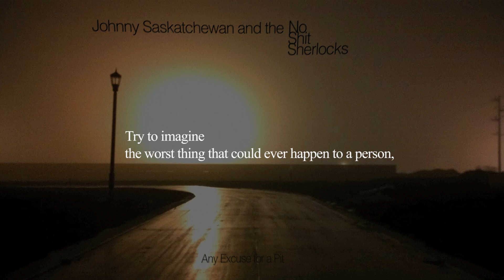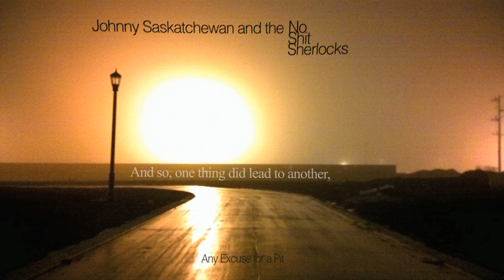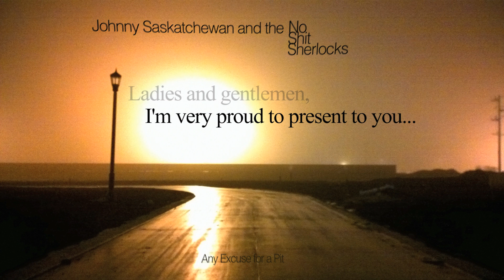Gretchen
TAKE HEED - or THIS Could Happen To YOU!